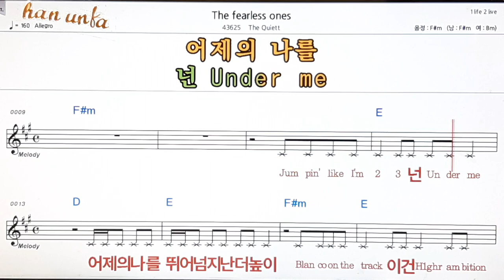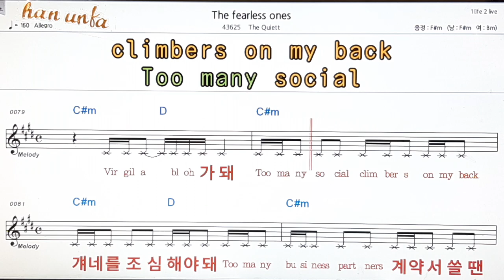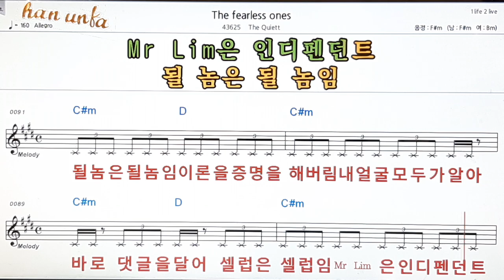The fearlessness/Quiett👍노래 반주, 코드 악보,가라오케💋Karaoke*Sheet Music*Chord*MR